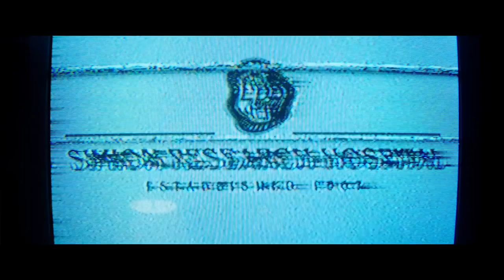Malignant: Incarnarea Raului - hai la Cineplexx!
Ea crede că este posedată, poliția crede că ea este ucigașul. Atunci când adevărul stupefiant este descoperit se declanseaza un punct culminant însangerat.😈🎞️

Hai sa il vezi la Cineplexx!

Disponibil în toate cele 5 locații din țară.

Variante disponibile: 2D subtitrat RO